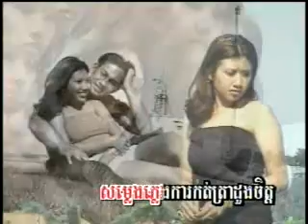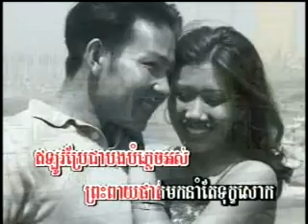Somleng Kmos Ka